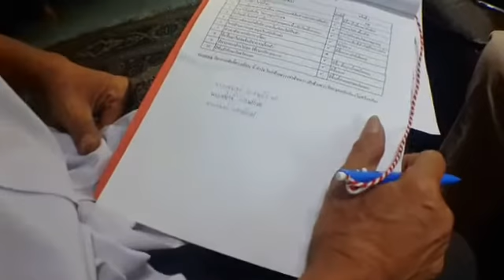{พลังงานบริสุทธิ์รักษาสุขภาพ}-เฟสบุคไลฟ์@LoongNgok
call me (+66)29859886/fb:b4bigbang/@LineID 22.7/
 Fan Page:ลุงหงอกสุขภาพ/ AM.540 ออกอากาศทุกวัน
อาทิตย์-วันพฤหัสบดี เวลา 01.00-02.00 น
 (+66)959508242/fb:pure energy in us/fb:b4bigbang